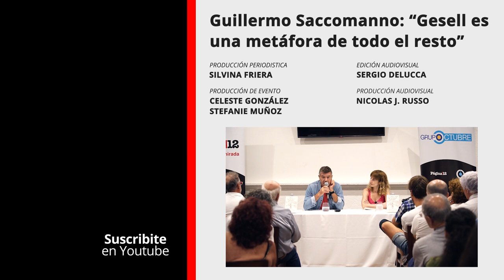Guillermo Saccomanno: "Gesell es una metáfora de todo el resto"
El vínculo entre literatura y política fue el eje del intercambio con la periodista Silvina Friera. "Soy de los que no pueden escribir mirando para otro lado", se definió el autor, quien también aludió a una comentada contratapa suya publicada en este diario en torno al crimen de Fernando Báez Sosa.

Para escuchar la charla completa, podes escuchar esta y muchas entrevistas más de nuestra redacción en Spotify